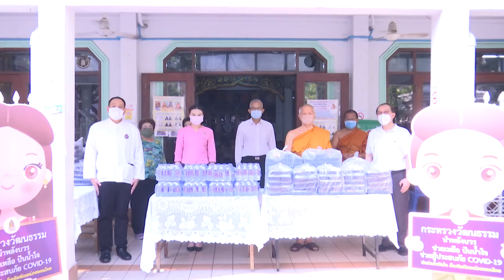พลังบวร ช่วยเหลือ ปันน้ำใจ ช่วยผู้ประสบภัย COVID 19 ณ วัดบพิตรพิมุขวรวิหาร กรุงเทพฯ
วันที่ ๕ เมษายน ๒๕๖๓ เวลา ๐๙.๔๕ น. นายกฤษศญพงษ์ ศิริ ปลัดกระทรวงวัฒนธรรม มอบหมายให้นางสาวเพชรรัตน์ สายทอง ผู้ช่วยปลัดกระทรวงวัฒนธรรม ร่วมในกิจกรรมกระทรวงวัฒนธรรม นำพลังบวร ช่วยเหลือ ปันน้ำใจ ช่วยผู้ประสบภัย COVID-19 และฉีดพ่นยาฆ่าเชื้อไวรัสภายในบริเวณวัด โดยมีพระธรรมปริยัติโมลี เจ้าอาวาสวัดบพิตรพิมุขวรวิหาร กรรมการมหาเถรสมาคม นายประสิทธิ์ องค์วัฒนา ประธานสภาวัฒนธรรมเขตสัมพันธวงศ์ ผู้บริหารและข้าราชการกระทรวงวัฒนธรรม เข้าร่วม ณ วัดบพิตรพิมุขวรวิหาร กรุงเทพฯ